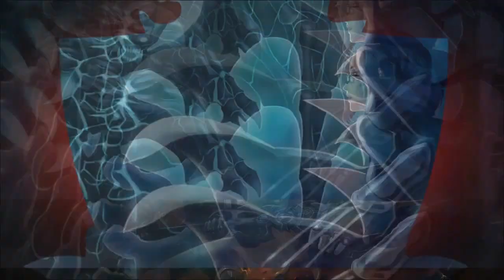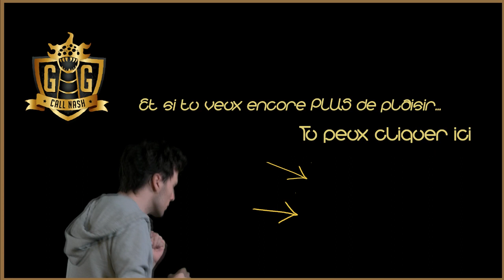[VOD] GG CN vs Alliance PoV Jungle Fiddlestick / Challenger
VOD d'entrainement avec la team GG Call nash, en ranked contre la team Alliance (LCS team)!